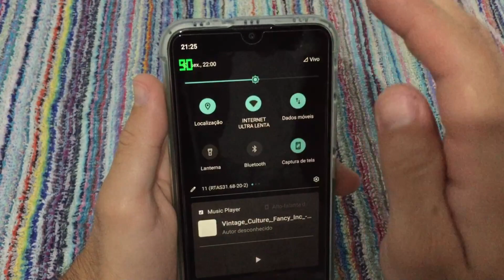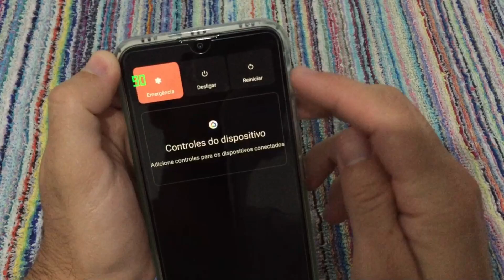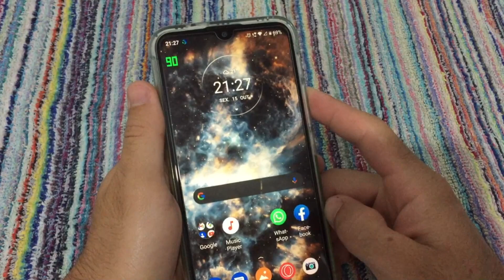DICAS PARA FAZER O MOTO G20 ESQUENTAR MENOS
Vou mostrar nesse vídeo como fazer o moto g20 esquentar menos (evitar superaquecimentos)